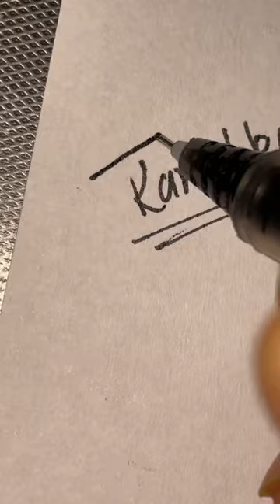Eleven from Stranger Things ll cartoon version ll subscribe